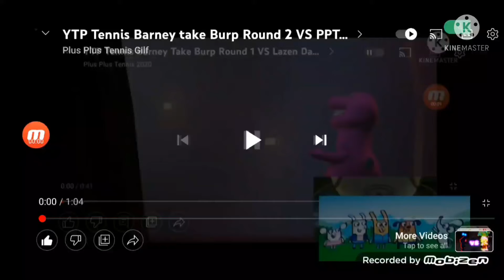YTP Tennis Barney take Burp Round 3